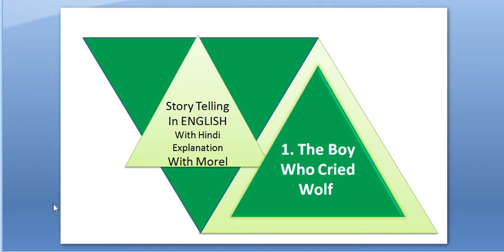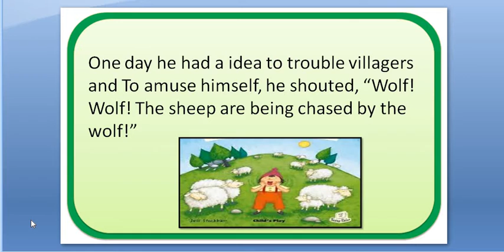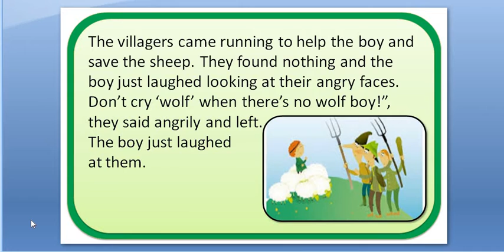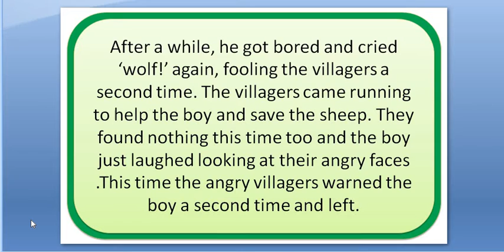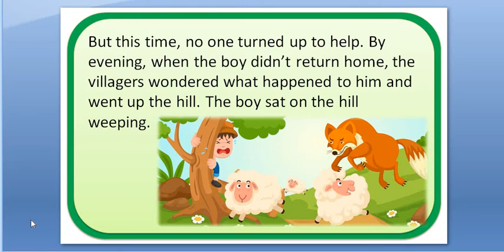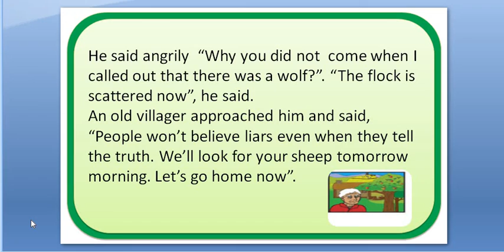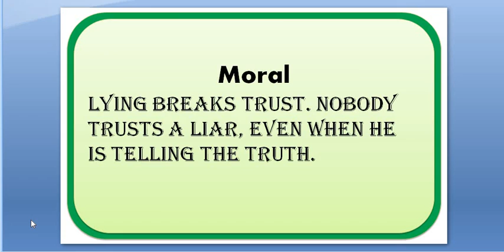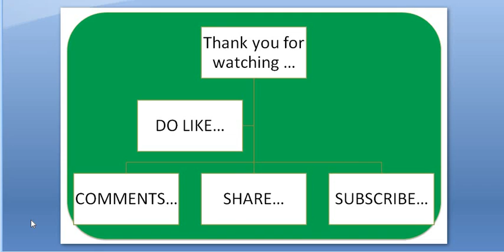Story telling in English With Hindi explanation - The Boy Who Cried Wolf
ELECTROEXPERT